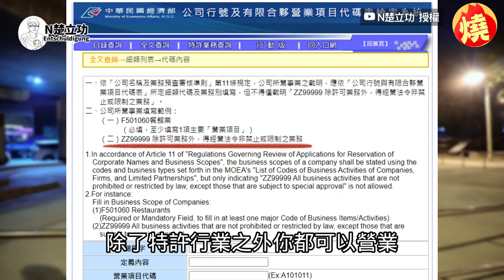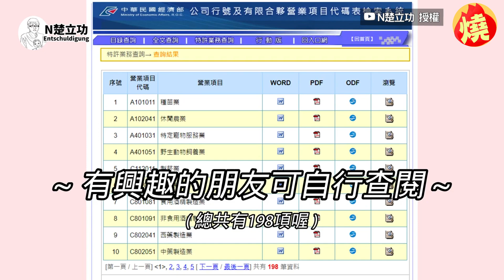Toyz員工「冒名查館長公司」違法？律師指沒違反《個資法》：可告詐欺－全民話燒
健身網紅「館長」陳之漢，因知名實況主Toyz（劉偉健）的經紀人妻子，假冒館長公司助理致電給國稅局，調查稅籍登記資料，使館長憤怒喊告，與Toyz分別在直播中互相嗆聲，而Toyz更在直播中致歉，直言「要告就告我」。兩人的爭執除了引起許多網友關注，還有律師也跳出來表示，可以針對《個人資料保護法》進行提告。而律師許立功直言，公司的稅籍登記屬於公開資料，也不算《個資法》的保護範疇，建議館長，可以參考欺詐罪採取提告，更無奈感嘆：「就是一場鬧劇！」